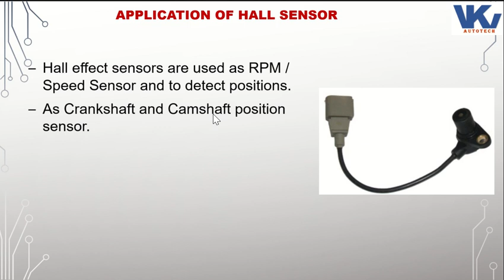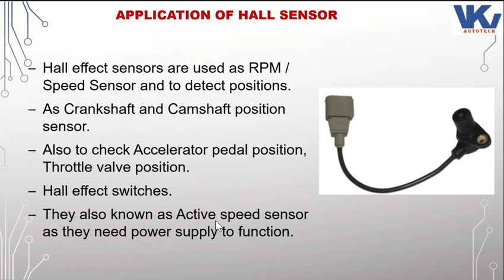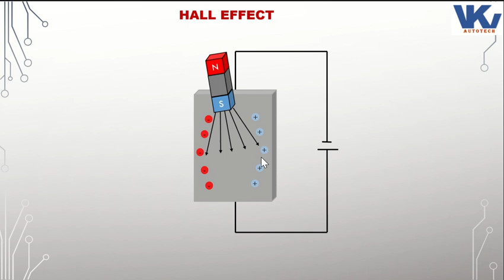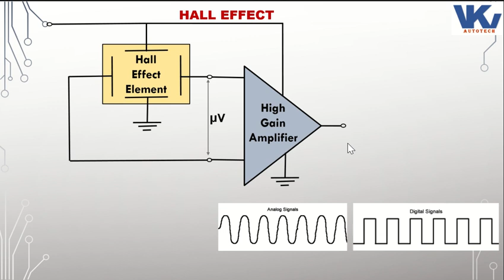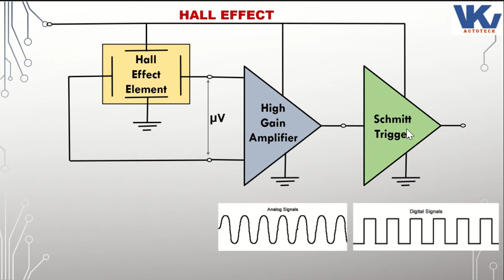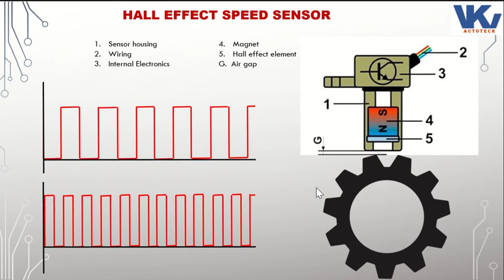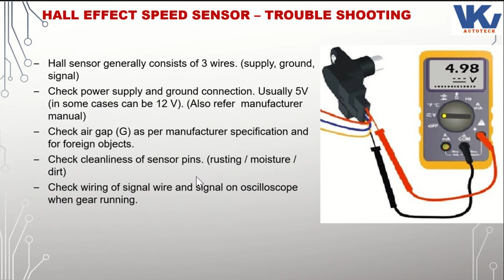Hall Effect explanation and how hall effect sensor works. Checking of Hall effect sensor.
In this video you will come to know Hall effect principle, applications of hall effect sensors in automobiles, and checking of hall effect sensors.